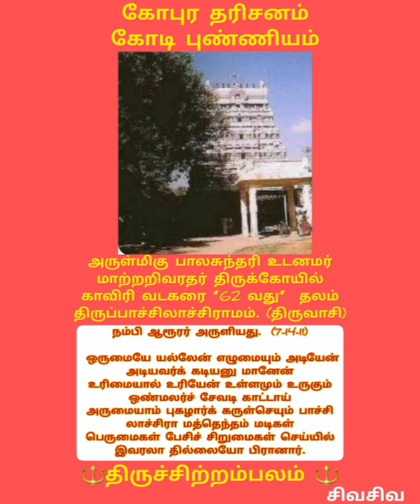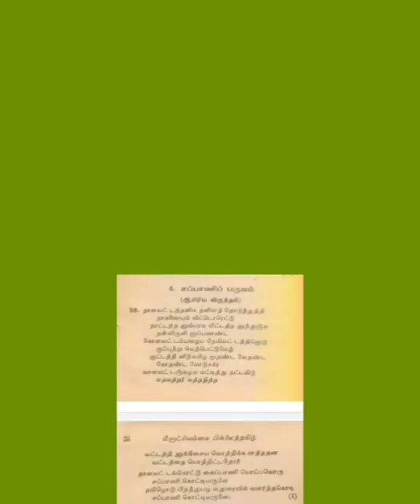பௌர்ணமி சிறப்புகுமரகுருபரர் அருளிய#மீனாட்சியம்மை பிள்ளைத்தமிழ்திருமதி.மீனாட்சியம்மாள், கும்பகோணம்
மீனாட்சியம்மைபிள்ளைத்தமிழ் குமரகுருபரர் அருளியது. காவிரி வடகரை 62 வது தலம்
#276 சிவ ஸ்தலங்கள்
# கோயில்
திருவெண்ணெய் நல்லூர்
பாடல்_பெற்ற தலங்கள்
தமிழ்நாட்டு சிவாலயங்கள்
thirumurai-1
thirugnana sambandar_thevaram
gomathi thirunavukkarasu
கோமதி திருநாவுக்கரசு
திருஞானசம்பந்தர் தேவாரம்
திருமுறை - 1
muruganandam othuvamurthigal
முருகானந்தம் ஒதுவாமூர்த்திகள்
திருத்தணி _சுவாமிநாதன்
முருகானந்தம் _ஒதுவாமூர்த்திகள்
ஞானம்-பெறலாம்
வரியார்-கருங்கன்
நாதவிந்து-கலாதி நமோநம
பழநி-பிள்ளைத்தமிழ்
அவனிதனிலே-பிறந்து
என்னகவி-பாடினாலும்
சின்ன-சின்ன-முருகா-முருகா
முத்தைதரு-பத்தித்திருநகை
திருப்புகழைப்-பாடப்பாட
இருவினை-அஞ்ச
கருவினுருவாகி-வந்து
ஓருபொழுதும்-இருசரண
பேராதரிக்கும்-அடியவர்
திருச்செந்தூர்-பிள்ளைத்தமிழ்
அகரமுமாகி-அதிபனுமாகி
பாதிமதிநதி-போது
பழநி-பிள்ளைத்தமிழ்
வேலுண்டு - வினையில்லை
மாதா-பிதா-குரு-தெய்வம்
காரணமதாக-வந்து
நினைத்த-எத்தனையிற்
நாடித்தேடி-தொழுவார்பால்
இருவினையின்-மதிமயங்கி
இறவாமல்-பிறவாமல்
இருவினைபிறவி-கடல்மூழ்கி

நீதான்-எற்றனையாளும்
தீராப்பிணி-தீர
துய்யதோர்-மறைகளாலும்
நல்லசிவம் Nallasivam
Bakthi _TV
தீராப்பிணி-தீர
#thirutthani.n.swaminathan
சற்குரு_ ஓதுவாமூர்த்திகள்
மகிழ்வித்து மகிழ்
என்றும் இறைபணியில்
உங்கள் அன்புச் சகோதரி
ப.சொர்ணலதா
யோகா ஆசிரியர்
யோகா பயில  அணுகவும்
அலைபேசி எண்
திருச்சிற்றம்பலம்
ௐௐௐௐௐௐ